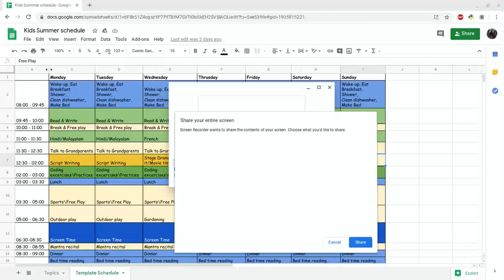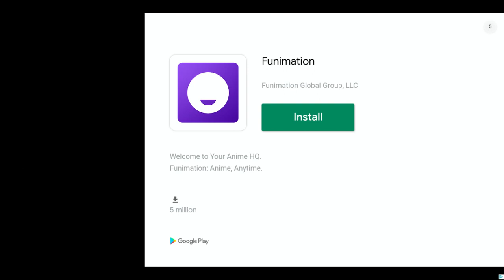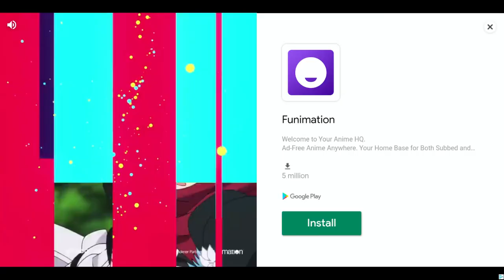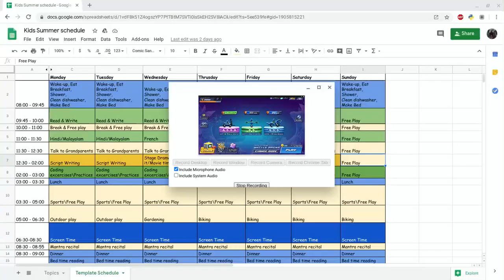Tripod terror!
Watch as the tripod wrecks terror in the crazy drive ahead world where people explode when something hits their head. PS: the tripod is not a rare.Please visit my other new channel